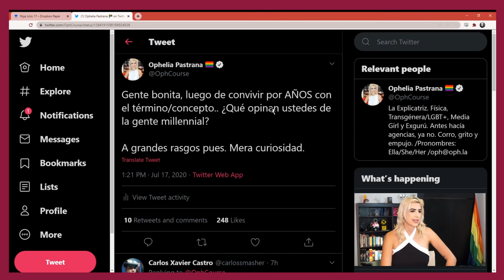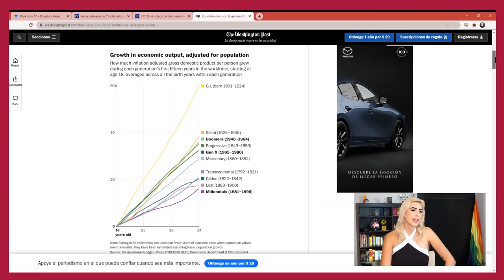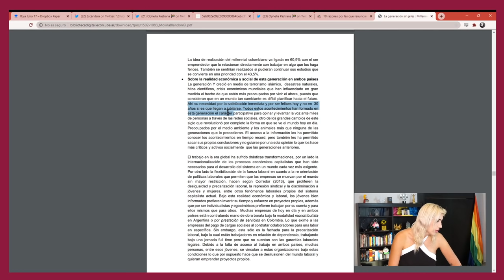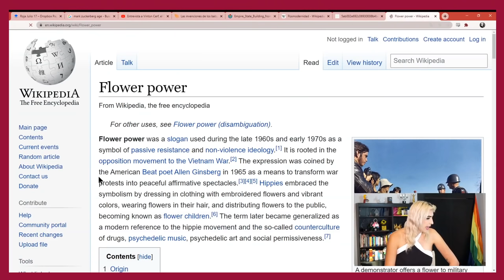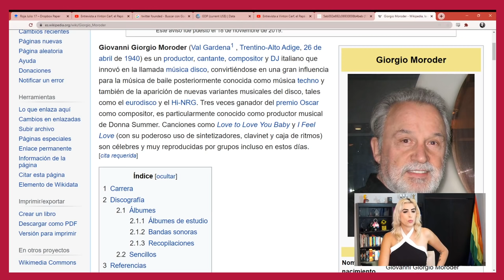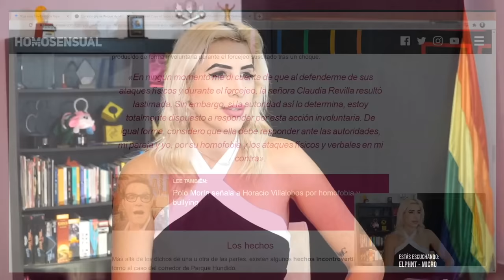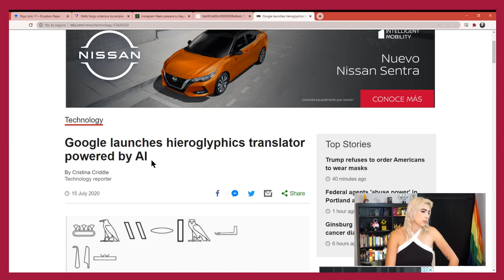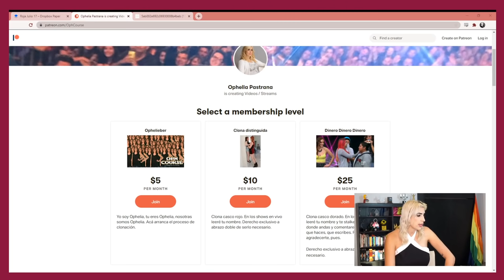¡De cristal! dicen. Millennials: La generación que tanto chambeó post sismo en México /Roja, En Vivo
¿De dónde viene esa pasión hacia la gente millennial?  Es casi como si no existieran otras generaciones. Hablemos de esto.

¡Hablemos un rato!